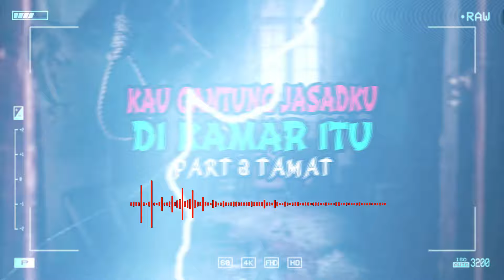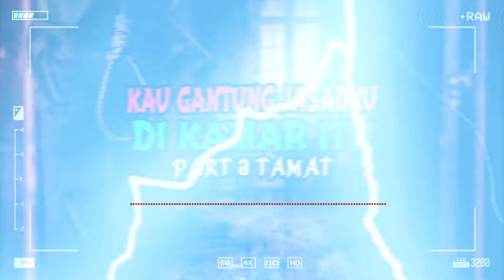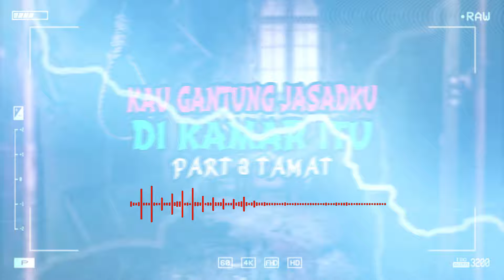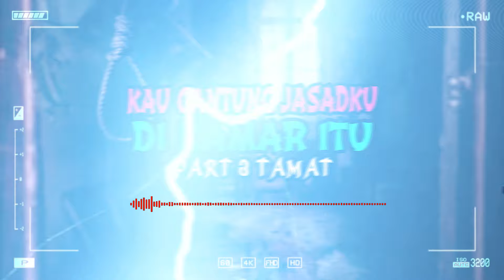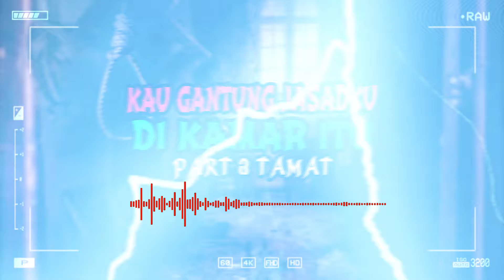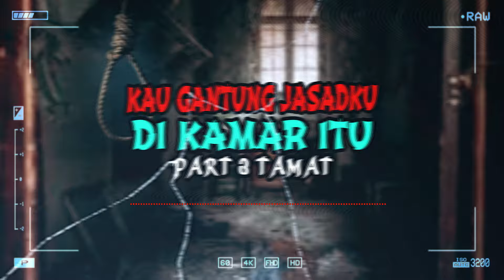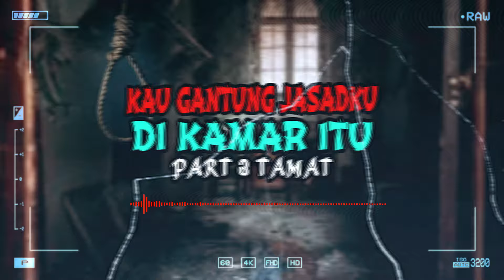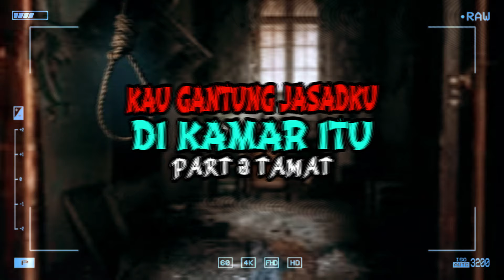KAU GANTUNG JASADKU DI KAMAR ITU PART 3 TAMAT